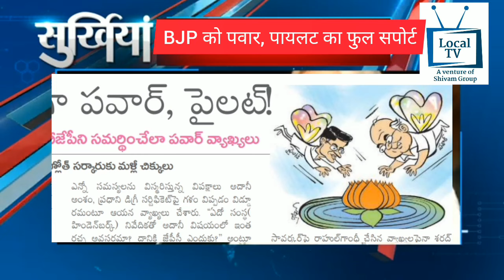Morning News Headlines 12.4.2023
Morning News Headlines
Hindi
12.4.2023